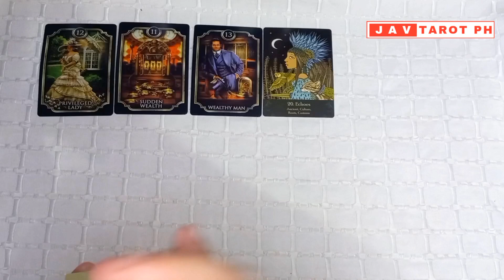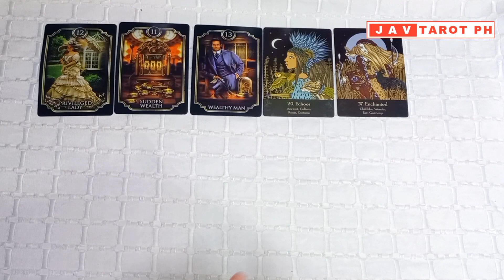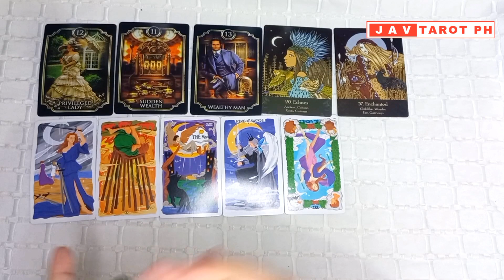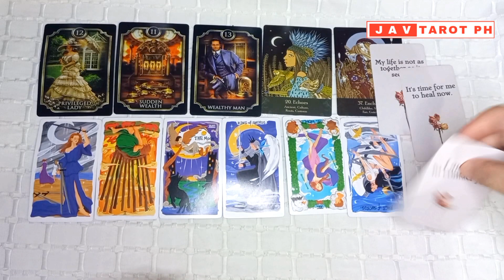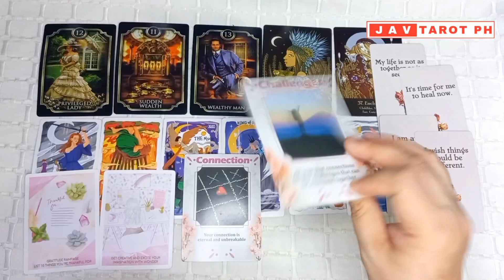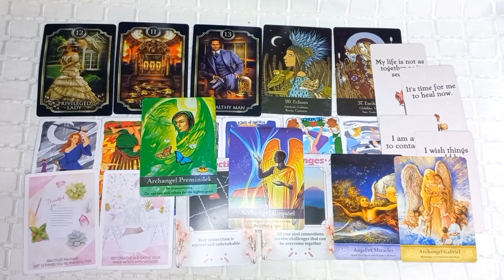November 4, 2023 Earth Signs (Taurus, Virgo and Capricorn) DAILY GABAY Tarot and Oracle Reading